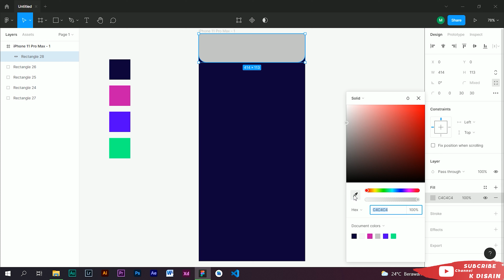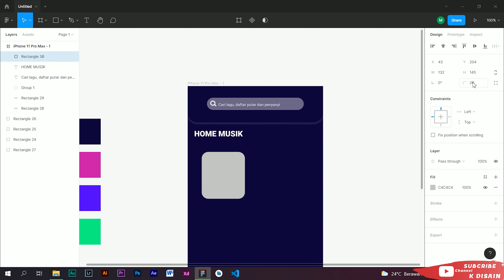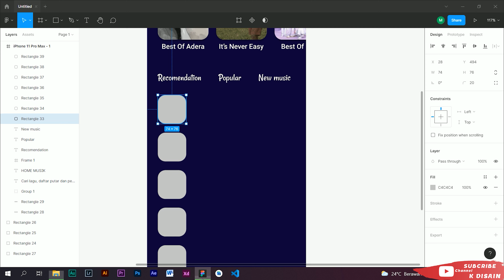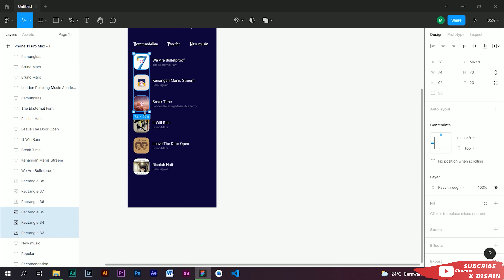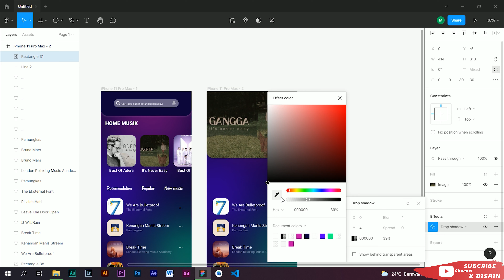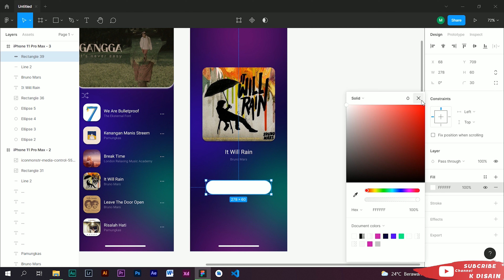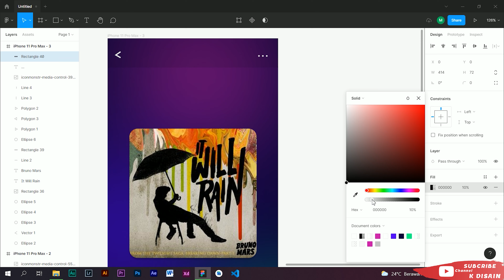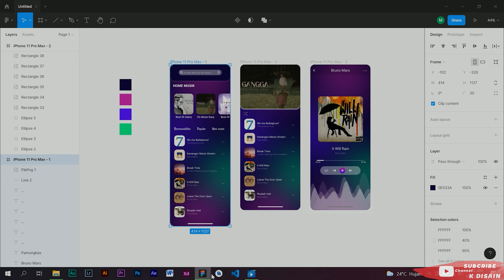TUTORIAL DESAIN FIGMA | mobile app music player interface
This time I will discuss about how to make a mobile app music player interface using Figma. The method is very easy, please watch the video until it's finished.

This channel was created to provide tutorials for beginners so it's very easy to follow the steps.
For friends who want to learn to design User Interface and User Experience (UI/UX) can study together in this channel. Friends will find a lot of learning materials that hopefully will be useful to study.